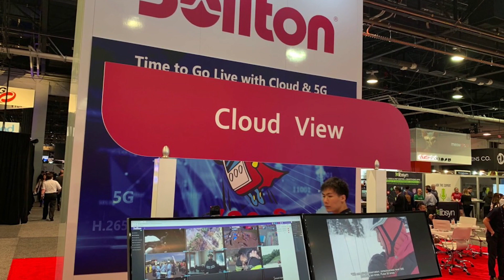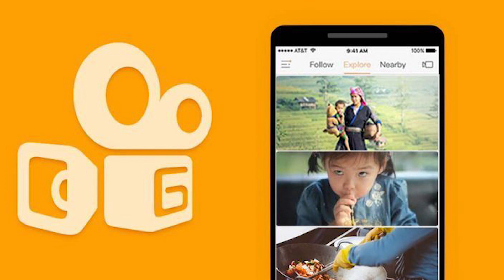TOP 3 - MARTELADAS NO TRUMP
Olha o TOP 3 ai!!!

Hoje o Netão veio falar sobre o Trump, que levou marteladas de chineses, sobre o Rio de Janeiro que vai ganhar um parque chinês e da menina que foi atacada por um polvo.

Dê play e saiba todos os detalhes!!